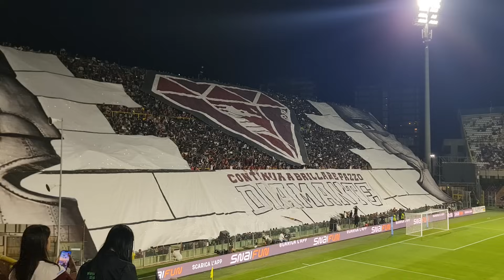SALERNITANA - INTER COREOGRAFIA THE WALL SALERNITANA SERIE A 2023/2024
salernitana Inter serie a 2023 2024 serie a tim 30/07/2023

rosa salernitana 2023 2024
Fiorillo Costil Ochoa Gyomber Fazio Pirola Lovato Mazzocchi Bradaric Daniliuc Sambia Bronn Candreva Kastanos Maggiore Coulibaly L. Bohinen Tchaouna Legowski Martegani Dia Jovane Botheim Stewart ikwemesi

ATALANTA

BOLOGNA

CAGLIARI

EMPOLI

FIORENTINA

FROSINONE

GENOA

HELLAS VERONA

INTER

JUVENTUS

LAZIO

LECCE

MILAN

MONZA

NAPOLI

ROMA

SALERNITANA

SASSUOLO

TORINO

UDINESE